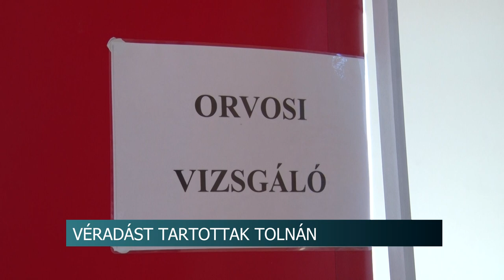Véradás volt Tolnán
Véradást tartottak Tolnán, a Mag-Házban. Sokan vállalták, hogy a kis tűszúrással mások életét mentsék meg. Szükség is volt az önkéntesekre, idehaza ugyanis naponta közel 2000 egység vérre van szükség a műtétekhez.